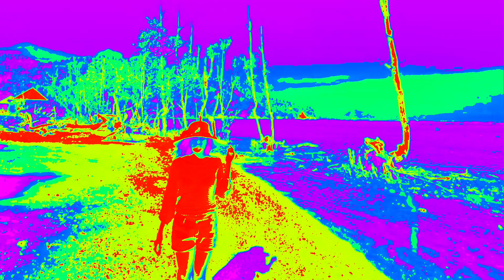TAKAREY STAR - KASTINGGAL BETA ( OFFICIAL MUSIC lyric)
KASTINGGAL BETA

KASTINGGAL BETA
Song by Hardi palakua

lyric

KASTINGGAL BETA#
sio sampe hati lai nona ale bekeng mac bagini cinta tulus yg beta kase par ale...ale balas saki di hati...cuma tagal dia sampe ale pigi kastinggal beta..

Nona sokurang apalai beta pung cinta ini samua beta su kase cinta deng sayang cuma par ale nonae sio sampe hati lai ale kastinggal beta deng saki di hati

KASTINGGAL BETA